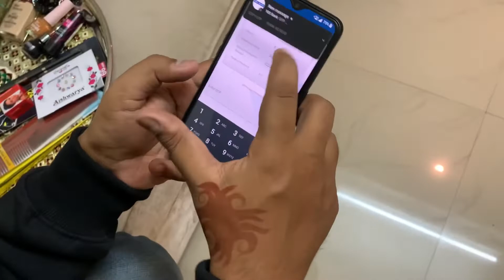karwa chauth ❤️🌜🌝|| pura din bhukhe 🥰🥳@MrMrsPhadtare